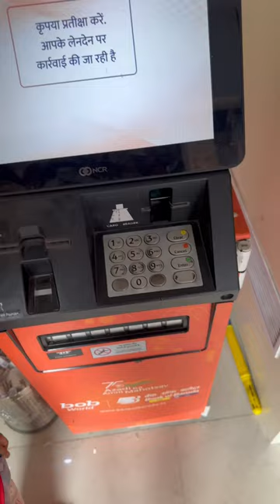💰 money 💵 subscribe like trend shorts